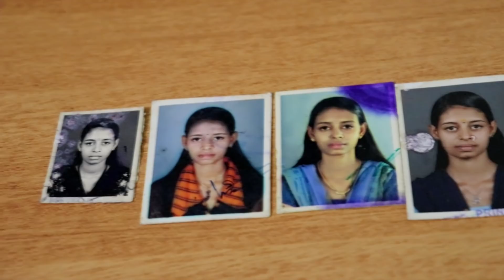ഇതുപോലെ ഇരുന്ന ഞാനാ 😱😱😱 എന്റെ പൊന്നോ my old pics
Lipstick shade👇
L'Oreal Paris Infallible Pro Matte Liquid Lipstick - Plum Bum 362 (6.3 ml)

Kurta link👇👇
Attire4ever Women Printed Anarkali Kurta

Pimples remove homemade  facewash powder ( ചൂർണം )

Vitamin c serum 👇👇

Pimples remove toner 👇👇( കുരുമുളക് ടോന്നെർ )